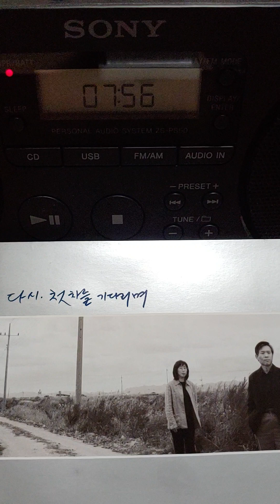정동진 3 (2002년 정태춘 박은옥 열번째 앨범, vocal : 정태춘)